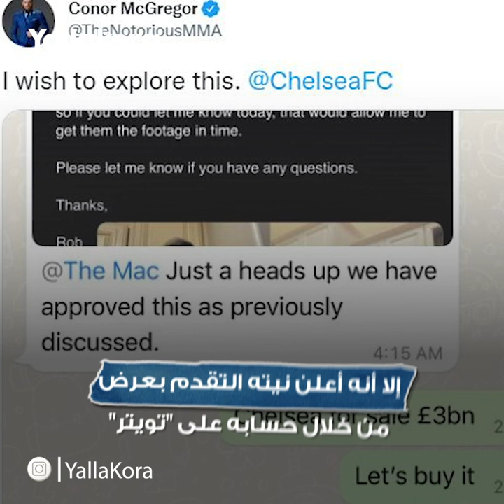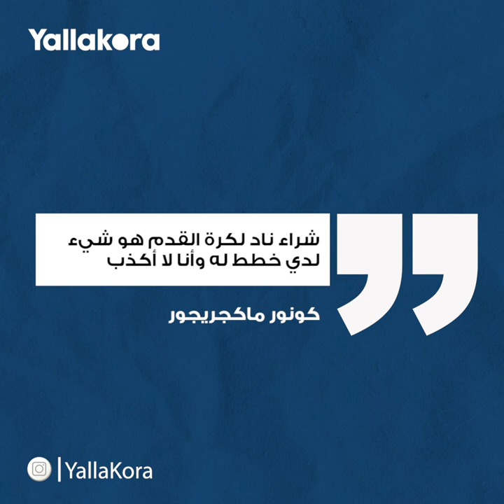من هو ماكجريجور "سىء السمعة" الذي يسعى لشراء تشيلسي؟